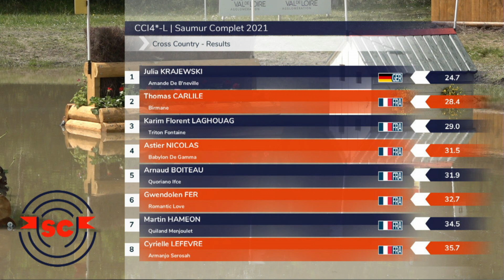Le cross du CCI4* de Saumur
Revivez quelques beaux moments du cross du 4* de Saumur avec Karim Laghouag, Thomas Carlile et Julia Krajewski la gagnante de l’épreuve

copyright Comité Equestre de Saumur / datanaute.com